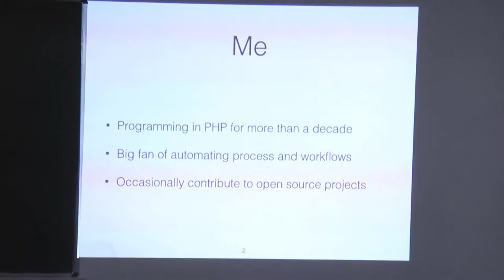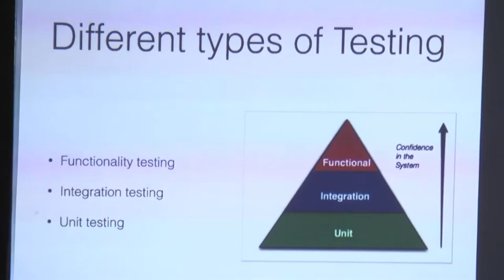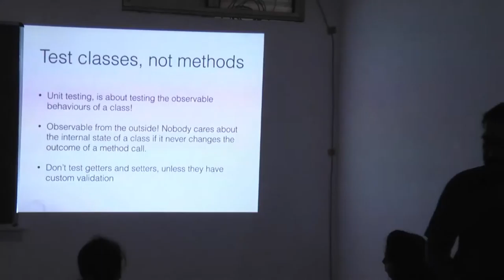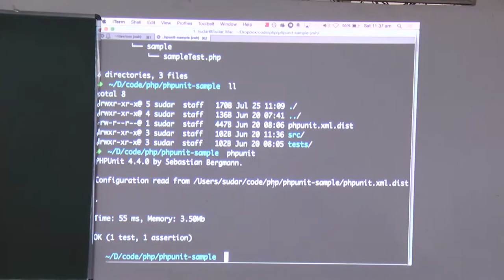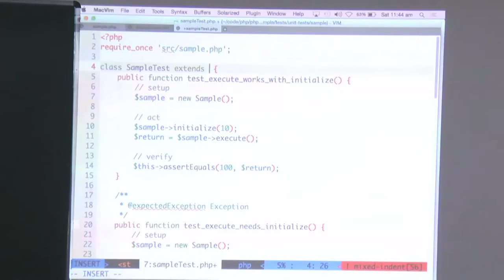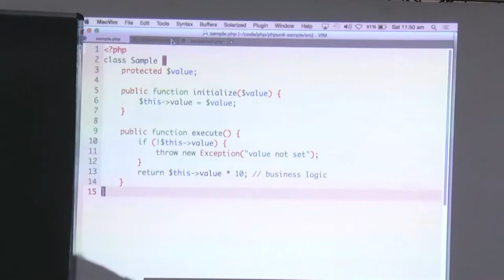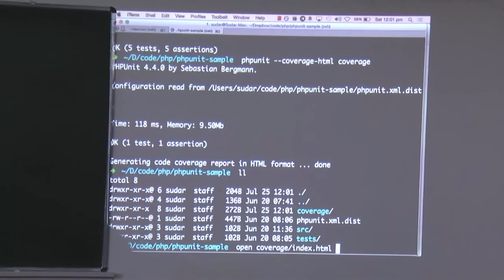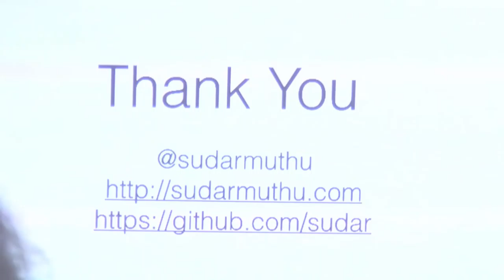Unit Testing PHP Code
Presentation by Sudar Muthu at DrupalCamp Bangalore 2015.

This talk will cover the following topics
- Why we should do Unit Testing
- How to get started with PHPUnit
- Some examples of what works and what not works in Unit testing
- Tips to get the maximum out of Unit testing.

Instead of talking about how to use PHPUnit or how to install it etc, I will be talking about my experience in using PHPUnit and Unit testing in general.